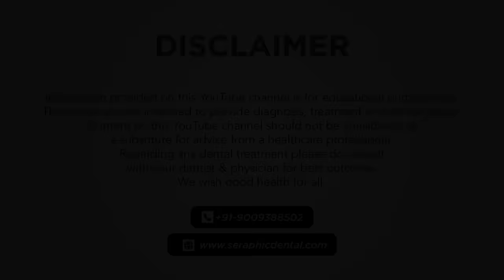तंबाकू कैसे छोड़ें | How to quit tobacco| by Dr Ankit Seraphic dental indore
Quitting tobacco can be challenging, but it's possible with the right approach and support. Here are some steps that may help you quit tobacco:

Set a quit date: Choose a specific date when you will stop using tobacco. This will give you time to prepare and get into the right mindset.

Find support: Talk to your friends, family, or healthcare provider about your decision to quit. They can offer support and encouragement, and may be able to help you find resources such as smoking cessation programs or support groups.

Identify triggers: Think about the situations, activities, or emotions that make you want to use tobacco. Once you identify your triggers, you can develop strategies to avoid or cope with them.

Plan for cravings: Cravings are a normal part of the quitting process. Plan ahead by having healthy snacks, gum, or other distractions on hand to help you get through cravings.

Seraphic Dental Clinic Indore-

Location : 30, behind Ithlati saree, Kanchan Bagh, Indore, Madhya Pradesh 452001